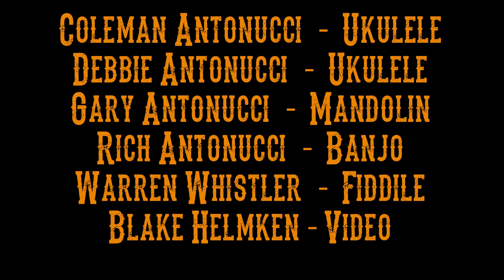Cover song - "Stick Shifts and Safety Belts" by Cake - Performed live by The Ant Hill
Hope you enjoy the performance. We sure had fun.

Coleman Antonucci: Vocals, Ukulele
Debbie Antonucci: Harmony vocals, Ukulele
Gary Antonucci: Harmony vocals, Mandonlin
Richard Antonucci: Banjo
Warren Whistler: Fiddle
Video Production: Black Helmken (who we really appreciate)